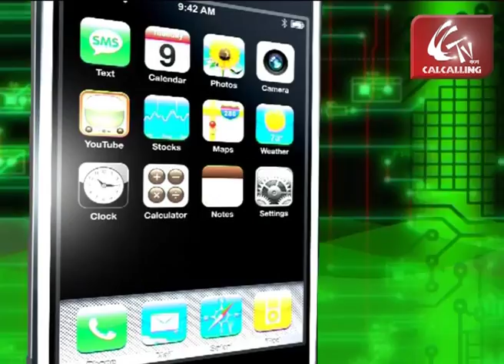Over to Paroma......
She was still a college student, doing her graduation, when the first big break came. The song 'Ganga' in Gautam Chatterjee's (of 'Mohiner Ghoraguli' fame) 'Abar Bachhor Kuri Pore' let her take the first little step in what promises to be a long musical journey. She didn't have to look back since then.

Paroma Banerji, a popular playback singer and television anchor has been trained extensively in Indian classical music under  Gauri Mukherjee,  Archana Ukil, and Debiprasad Banerjee, in Rabindrasangeet under  Subhash Chowdhury, and PrasunDasgupta, and Puratoni Bangla Gaan under renowned Tappa-exponent Chandidas Ma and also in western classical voice modulation under classical violinist and composer Debajyoti Mishra.

Paroma Banerji, whose musical sojourn began with ad jingles and has till now sung in over 2000 national and international commercials in over 19 languages with several of them winning ad-awards for many consecutive years, and some of the most poular title songs of Bengali tv serials including Rojgere Ginni, Ebong Rituparno, Sudhu Tomari Jonyo,(ETV Bangla) Labonyer Sangsar, (Zee TV), Sonay Sohaga(Rupashi Bangla), recently enthralled the crowd with one of her most popular numbers: 'Aami tomar saathe ekla hote chai. " At the Bengal Web Fair.